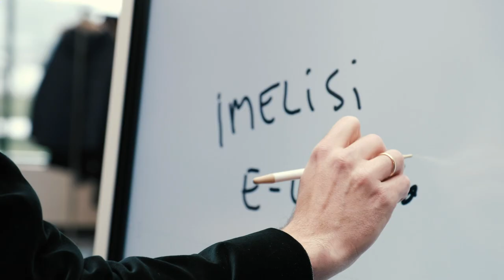e-Estonia Briefing Centre opening in 2019